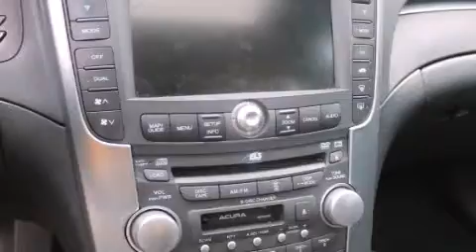Pre-Owned 2006 Acura TL Renton WA 98055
We have been honored to serve the Renton WA area , we promise that your experience at our dealership will exceed your expectations ! Year : 2006 Make : Acura Model : TL Engine : 3.2L V6 Trans . : 5 Spd Automatic Exterior : Nighthawk Black Pearl Miles : 72,761 Interior : Black Stock : 149039A Sound Ford 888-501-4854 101 SW Grady Way SW Renton , WA 98057